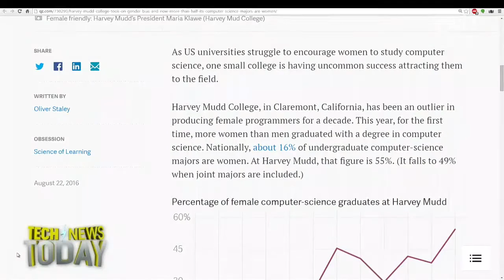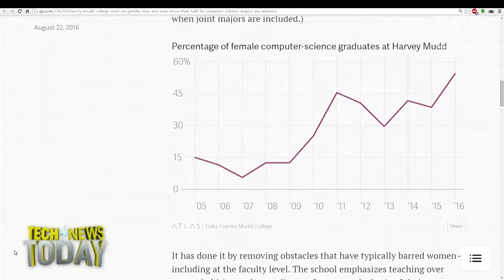Women in Computer Science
Oliver Staley from Quartz joins Jason Howell and Fr. Robert Ballecer to discuss how Harvey Mudd College has tailored its computer science program to be more hospitable to women, increasing the number of female CS graduates from 16% to 55%.